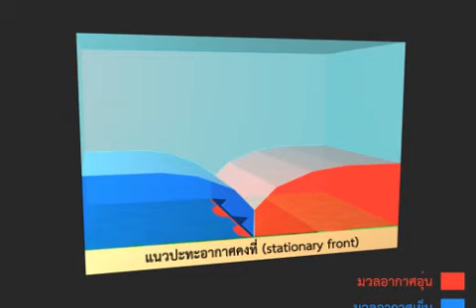แนวปะทะอากาศคงที่ 1 วิทยาศาสตร์ ม.4-6 (โลก และดาราศาสตร์)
"แนวปะทะอากาศคงที่ 1
สื่อชิ้นนี้ประกอบการใช้งานกับ ""หนังสือเรียนรายวิชาพื้นฐาน วิทยาศาสตร์ เพิ่มเติม ม.4-6 โลก ดาราศาสตร์ และอวกาศ เล่ม 2""